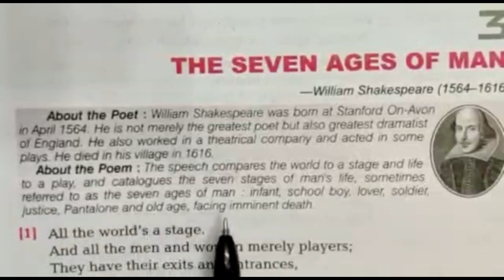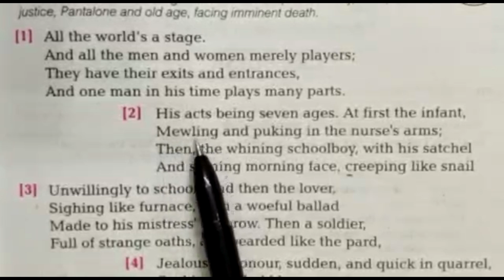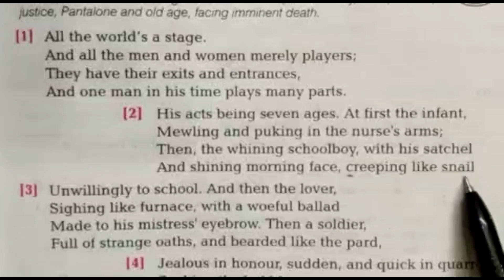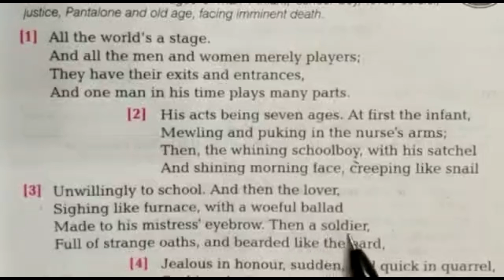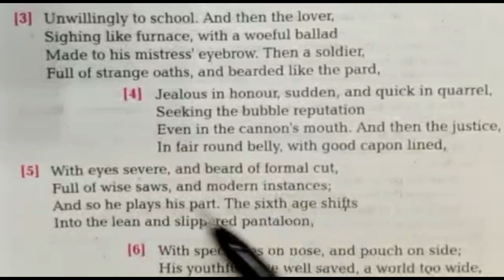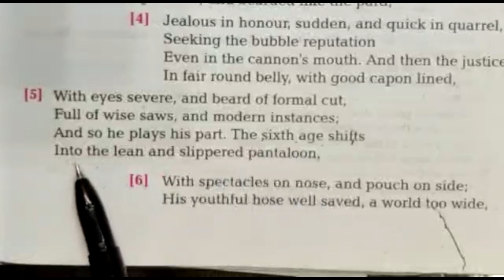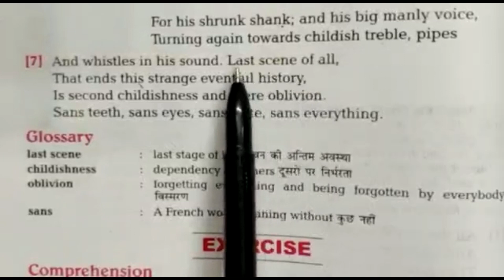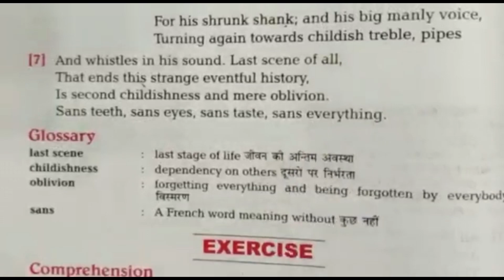English Poetry | Class 9th | Chapter 1 | "The Seven Ages of Man"